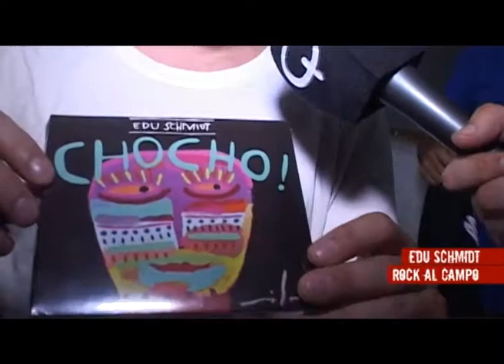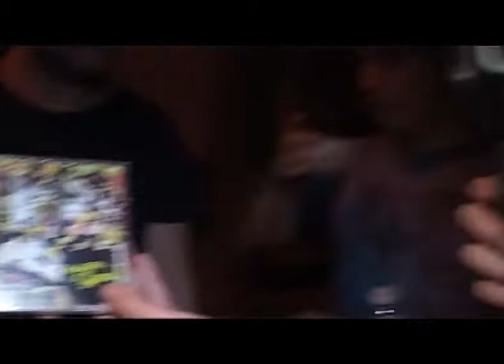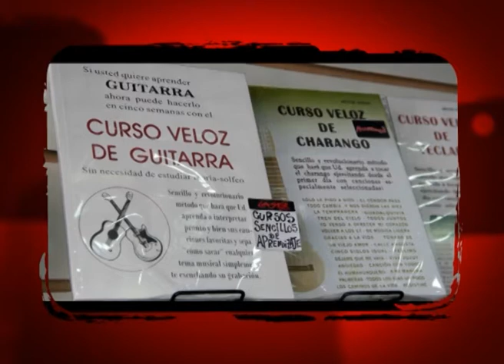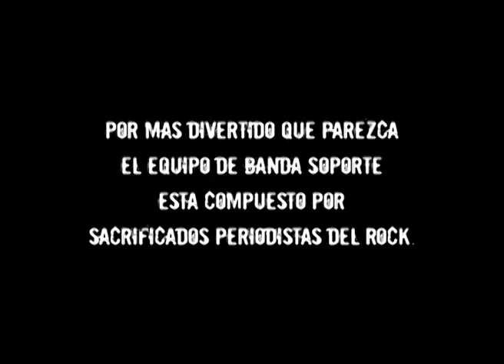Banda Soporte 277 - Rock al Campo 2013 - Bloque 1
Programa de TV que desde hace 10 años se dedica a la difusión del Rock Nacional Argentino. Actualmente al aire por la pantalla de Quiero Música en mi Idioma, los Martes 18.30hs, Jueves 24hs, Viernes 01am y Lunes 12.30hs.
Idea y conducción @TanoNieto y @RuloGomezOK